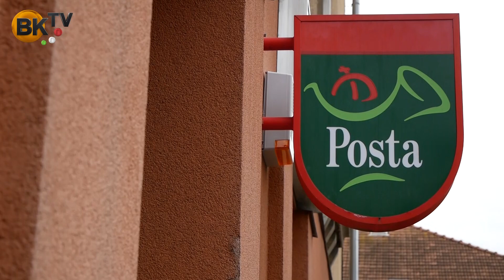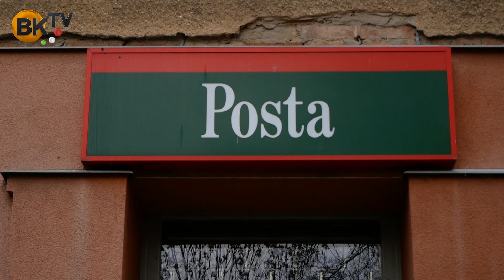Nagy János, a polgármester válaszol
Szigetszentmiklós polgármesterét arra kérjük, hogy értékelje a 2022-es évet. Nagy János, a polgármester válaszol.